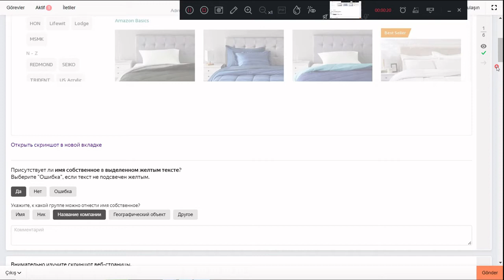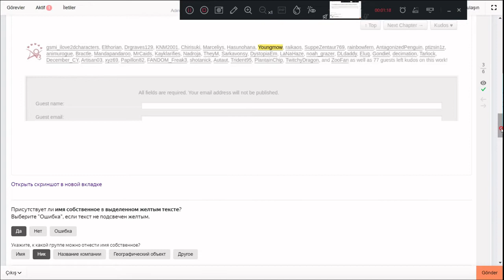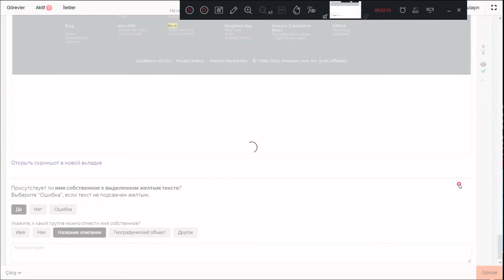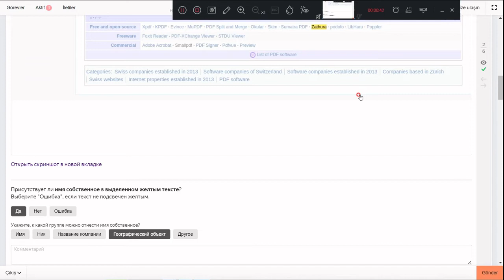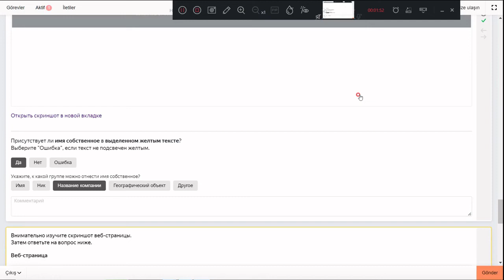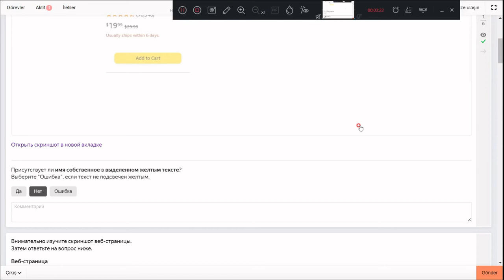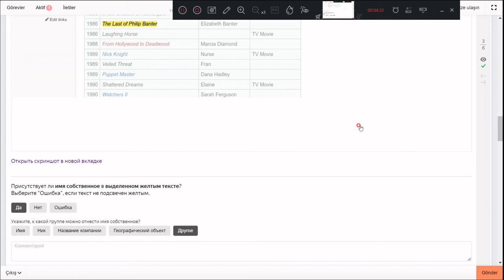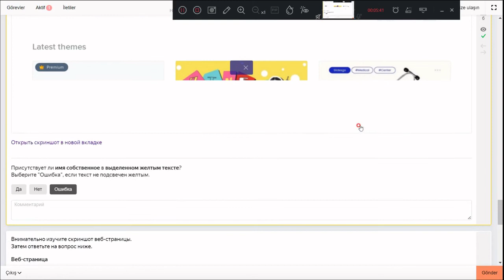На скриншоте выделено имя собственное?ЯНДЕКС ТОЛОКА#